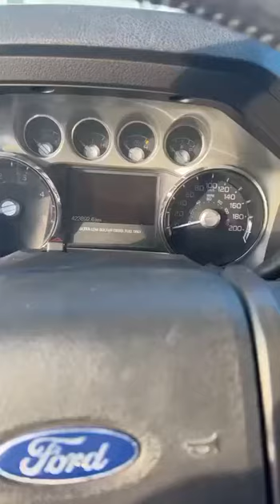Lot 12 February Consignment Sale 2023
2012 ford F-250 SD lariat fully loaded 6.7 diesel , def deleted , air ride suspension, fresh saftey , crew cab , 4x4 , rear box cover , side steps , this truck is a one owner , bought brand new , they don’t come around in better condition then this , truck is top of the line , been well cared for and very well maintained , comes from family farm here in southern mb , 423000 km , again fully loaded , 3/4 ton you won’t find one cleaner , off-site pu halbstadt Manitoba , to view text listing rep Darryl 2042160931